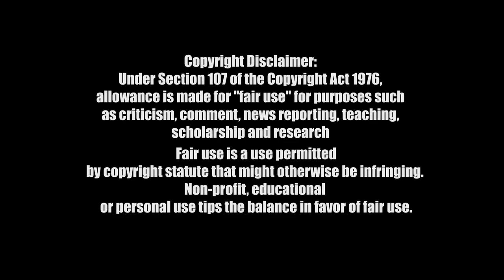Code:Crate||Short film teaser cuts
EDITOR:-
LOKESH

CASTS OF CODE CRATE!

DIRECTOR:
SAYEE HARIHARAN